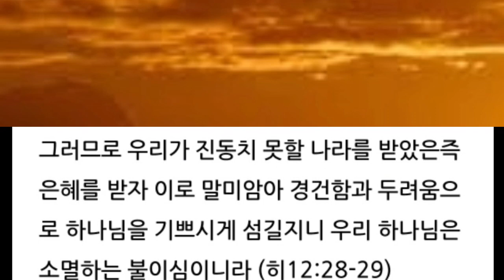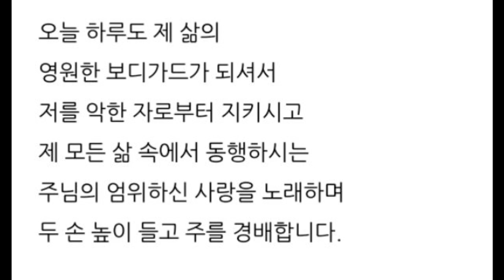Majesty (엄위하심)